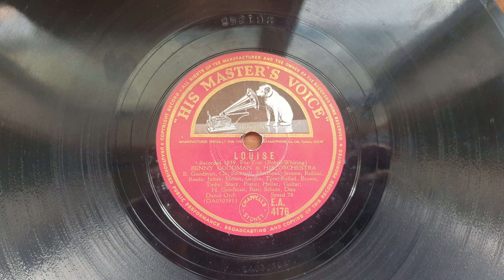1939 Benny Goodman - Louise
Transferred from His Master's Voice E.A. 4176 using an Ion Audio Max turntable.
You can now listen to all of my transfers in one place! I have created a playlist that has every transfer I have uploaded into the channel.